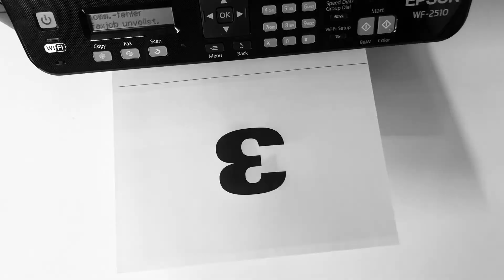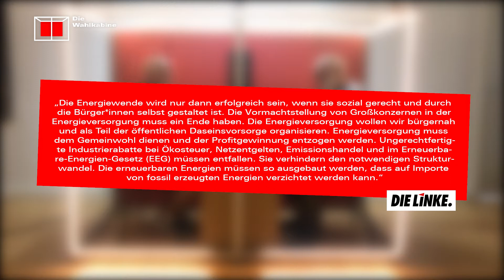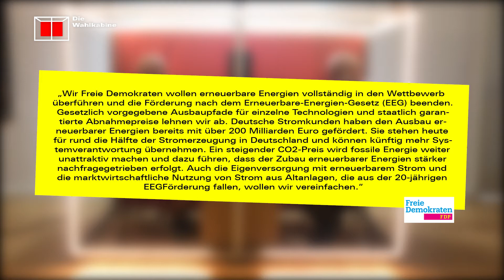Die Wahlkabine: Energie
Zwei Expert:innen die sich nicht sehen und drei Wahlprogramm-Zitate, das ist „Die Wahlkabine“!

Unsere Gäste werden je Folge drei Zitate aus den Wahlprogrammen der großen Parteien, die dieses Jahr zur Bundestagswahl antreten, bewerten und miteinander diskutieren. Um unserem Format ein wenig mehr Spannung zu geben, sehen sich unsere Gäste wie in einer richtigen Wahlkabine üblich nicht, erst nach dem Dreh dürfen sie sich bei Ihrem Diskussionspartner mit ihrem Namen (und ihrer Organisation) vorstellen.

Wo sind unsere Gäste gleicher Meinung und wo unterscheiden sich ihre Ansichten? Erkennen sich unsere Expert:innen schon vor der Auflösung am Ende der Folgen und diskutieren sie anders, weil sie ihr Gegenüber nicht sehen? Macht euch zu den sechs Folgen „Die Wahlkabine“ selbst ein Bild!